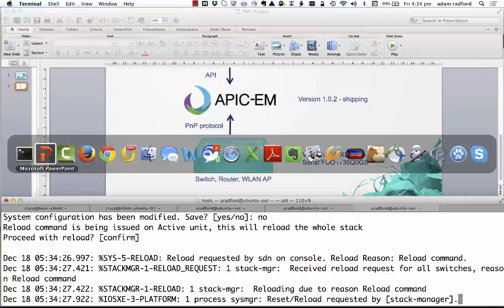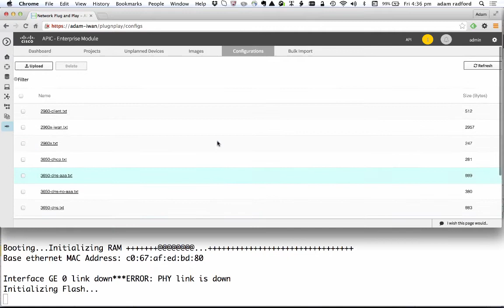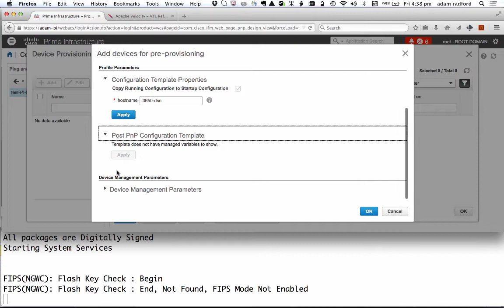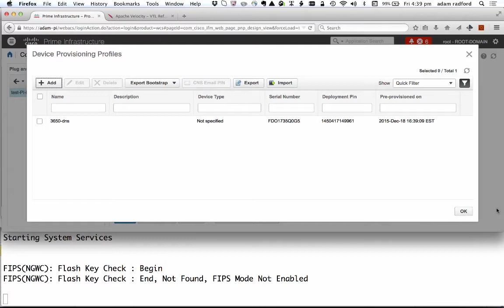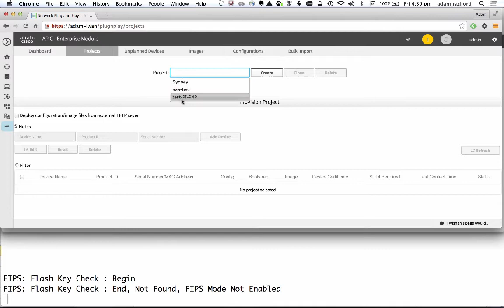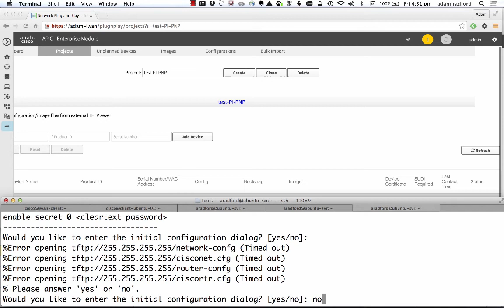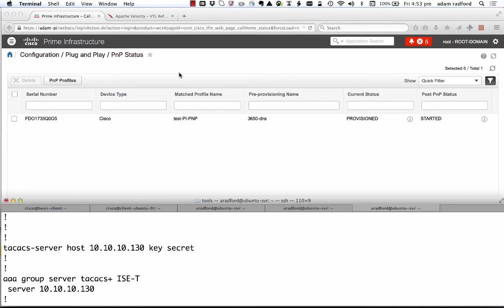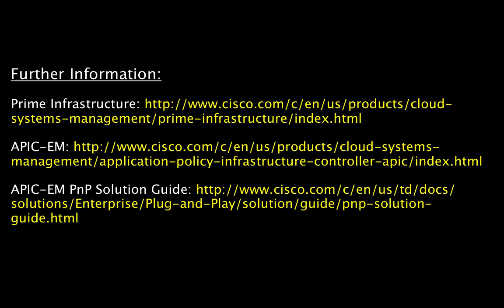Demonstration of Plug and Play (PnP) and Prime Infrastructure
This demonstration shows the integration of PnP on APIC-EM with Prime Infrastructure.  Template based provisioning for the Day 0 and Day 1 configuration.  The example shows a 3850 switch, but applies to Wireless AP and routers as well.